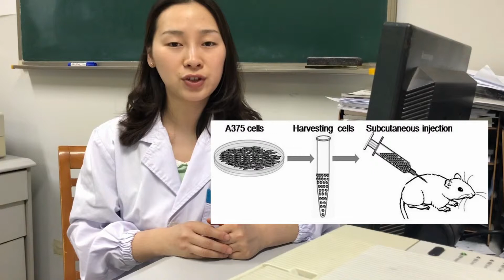Rapamycin suppresses angiogenesis and lymphangiogenesis in melanoma - Video abstract [ID 205160]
Video abstract of an original research paper &ldquo;Rapamycin suppresses angiogenesis and
lymphangiogenesis in melanoma by downregulating VEGF-A/VEGFR-2 and VEGF-C/VEGFR-3 expression&rdquo; published in the open access journal OncoTargets and Therapy by Wang M, Xu Y, Wen GZ, et al.

Background: Cutaneous melanoma is a highly malignant tumor which tends to metastasize in the early stage and leads to poor prognosis. Hematogenous and lymphatic metastasis are common in the dissemination of melanoma. Rapamycin, an mTOR inhibitor, was reported to have anti-angiogenic and anti-lymphangiogenic properties.
Aim: The aim of this study was to investigate if rapamycin can inhibit the formation of blood vessels and lymphatic vessels in melanoma.
Methods: A melanoma xenograft model was generated by subcutaneously transplanting A375 human melanoma cells into the back of immunodeficient mice. Two weeks after cell transplantation, rapamycin was injected intraperitoneally every other day seven times. Then, tumors were harvested.Hematoxylin-eosin (H-E)staining, immunohistochemical staining, Western blot, and quantitative PCR were performed to observe the pathological structure of the tumor, the distribution of blood vessels and lymphatic vessels, and the expression of mTOR signal pathway, VEGF-A/VEGFR-2, and VEGF-C/VEGFR-3.
Results: The results showed that CD34(+) blood vessels and LYVE-1(+) lymphatic vessels decreased in the peritumor and intratumor region in rapamycin-treated tumors. Expression of p-4EBP1 and p-S6K1 proteins was downregulated. Expression of both proteins and mRNAs of VEGF-A/VEGFR-2 and VEGF-C/VEGFR-3 was downregulated.
Conclusion: In conclusion, rapamycin suppresses angiogenesis and lymphangiogenesis in melanoma by blocking the mTOR signal pathway and subsequently downregulating the expression of VEGF-A/VEGFR-2 and VEGF-C/VEGFR-3. Therefore, targeted therapy via mTOR signal pathway may control the hematogenous and lymphatic metastasis of melanoma, and even prolong patients&rsquo; survival time.